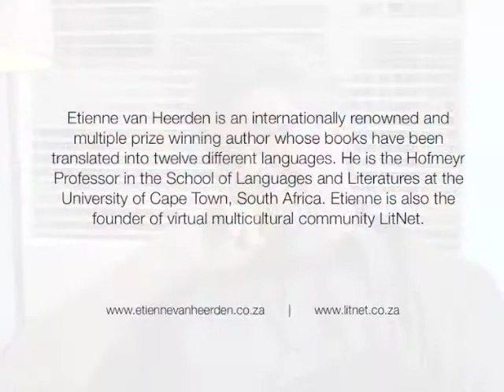Etienne van Heerden on Writing #3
This is the third in a series of three interviews with internationally renowned and multiple prize winning author Etienne van Heerden on being a writer. Etienne is the Hofmeyr Professor in the School of Languages and Literatures at the University of Cape Town and is the founder of virtual multicultural community LitNet. In South Africa, Etienne is published by Tafelberg, an imprint of NB Publishers.